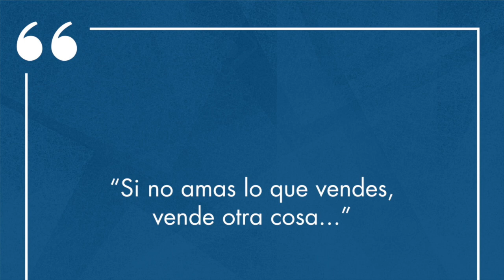Bonito Fin de Semana Jeffrey Gitomer